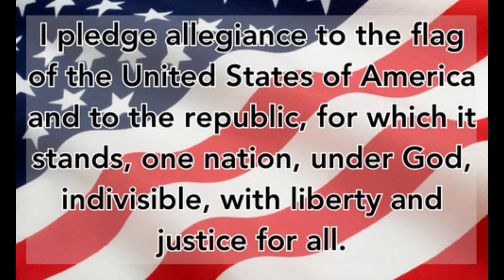ABE TV 9-13-23